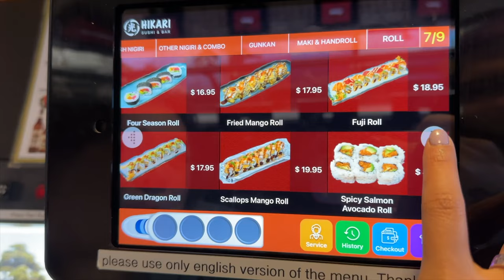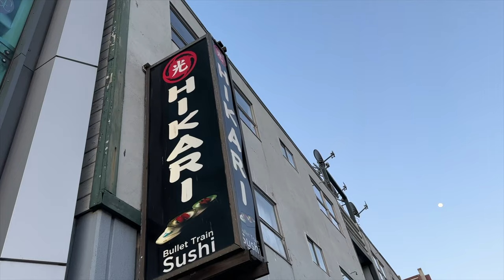HIKARI Bullet Train Sushi | San Francisco, CA 😊💖 Shinkansen Sushi Food Vlog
Jon and Precious go to Hikari Bullet Train Sushi in San Francisco's Japantown to enjoy some delicious sushi served by shinkansen! They enjoyed Salmon (Sake), Tuna (Maguro), custom rolls and more.

Hi there! I'm Jon Brence, also known across the internet as KawaiiGuy.
This YouTube channel is dedicated to all things kawaii! We feature videos about Japanese culture, fashion, food, and more. Whether you're a longtime fan of kawaii characters, Japanese shows or just curious about it, we have something for you.

+ Unboxings of kawaii products
+ Reviews of kawaii fashion and beauty items
+ Tutorials on how to make kawaii crafts
+ Vlogs about our adventures in Japan & Japanese destinations around the world